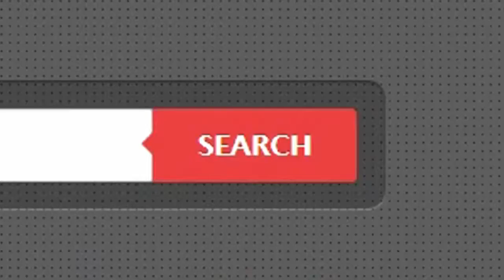คอนโดมิเนียม เดอะคีย์ พหลโยธน 34 ใกล้ เมเจอร์รัชโยธิน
- ทำเลเด่นย่านพหลโยธิน / สภาพดี / พร้อมอยู่
  โครงการคุณภาพจาก Land&house / วิวสวน
  พื้นลามิเนต / อยู่ตึก C อาคารมี 8 ชั้น อยู่ชั้นที่ 7
  มีระบบรักษาความปลอดภัย+ระบบคีย์การ์ด
  พร้อม แอร์ 2 เครื่อง และเฟอร์นิเจอร์ อาทิเช่น ชั้นวางทีวี
  ตู้บิวท์อิน ชุดครัว โซฟาฯ / ค่าส่วนกลาง 1,200 บาท/เดือน

- ใกล้ เมเจอร์รัชโยธิน / MRT พหลโยธิน
  ม.เกษตร / เซ็นทรัลลาดพร้าว / โลตัส ลาดพร้าว
  ตลาดบางเขน / รพ.เมโย / ร.ร.หอวัง
  ร.ร.สารวิทยา / ม.ศรีปทุม